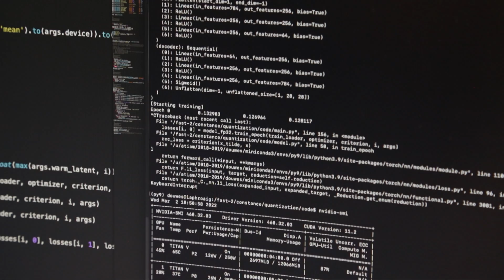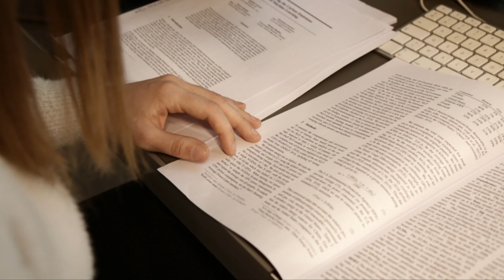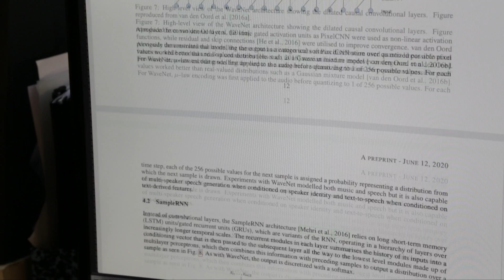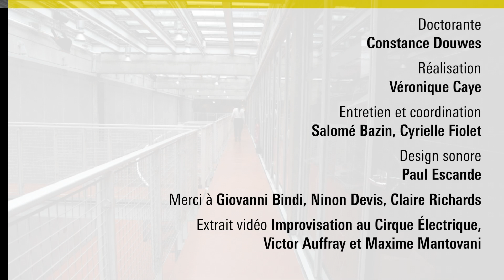Doctorante, par Constance Douwes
Se lancer dans un travail de thèse pour 3 ans demande une grande implication. Doctorante au sein de l’équipe Représentations musicales à l’Ircam, Constance Douwes nous parle de l’importance du collectif et de l’entraide pour mener à bien ses recherches dans le domaine de l’intelligence artificielle.

Vidéo réalisée dans le cadre de la série « Les métiers de l'Ircam » © Ircam - Centre Pompidou, 2022